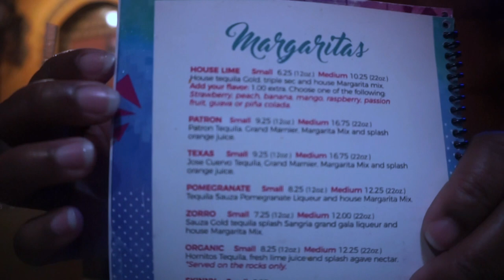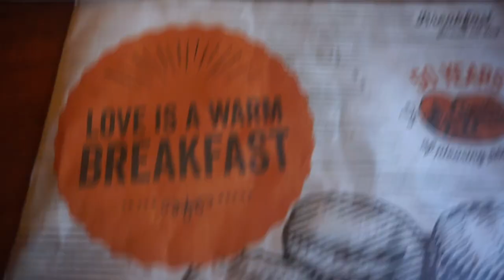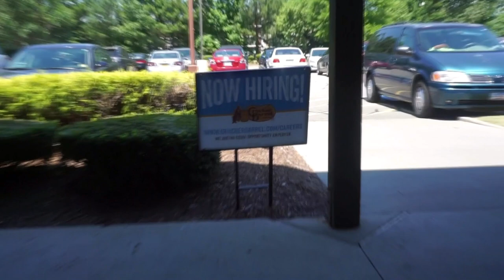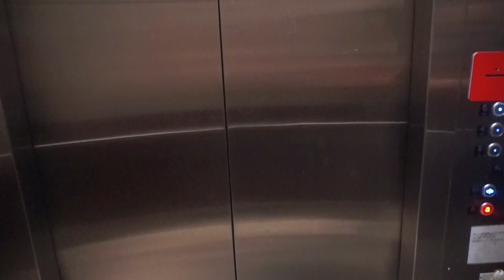It's been a while!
Zay and I spends; 2 days in Richmond VA. Friday night, we went to Plaza Azteca, after a failed attempt to walk to Fridays on W broad st.  So glad our attempt failed.  Plaza Azteca, has a great menu and atmosphere, can't wait to come back to Richmond, just to eat here again.  Saturday morning Zay and I eat breakfast at Cracker Barrel.  Later in the day,  while Zay goes off with her dad.  I stay in the hotel, to do my swimsuit video (coming soon) and to edit.

Sunday -Thankfully we head back home to NYC

Height:  5'5